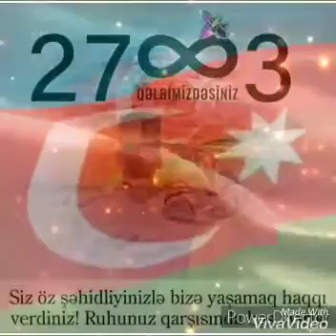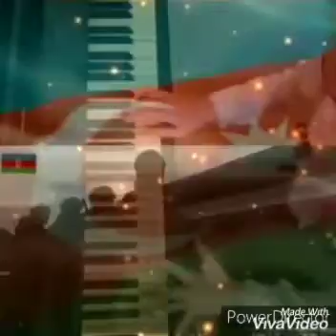2-ci Qarabağ müharibəsi Şəhidlərimizə,Qazilərimizə,Əsgərlərimizə İthaf edilir.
Əsədli Aylin. Şəhidəm şeiri.
Əsgər Vətən Əmanəti,Yurd Əmanəti.